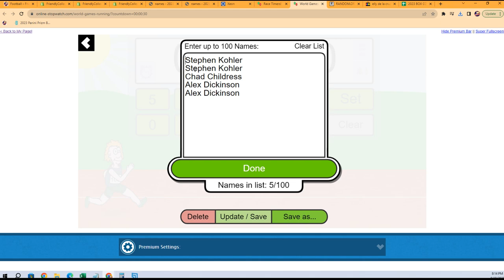2022 Topps Chrome Platinum Baseball FILLER ID 22PLATINUM202